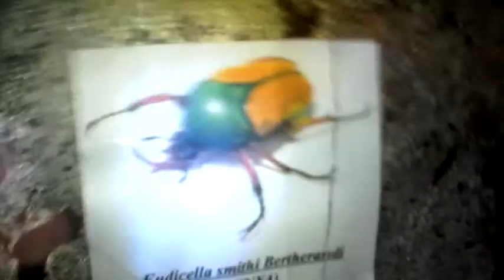Suivi d'octobre+nouveautés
Hey ! Aujourd une toute petite vidéo pour le suivi + QQ nouvelle :)